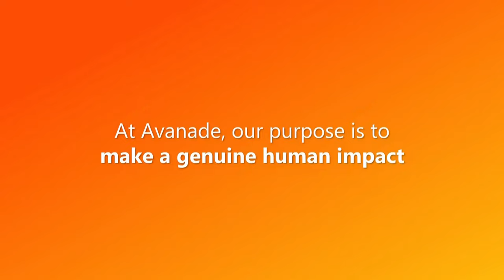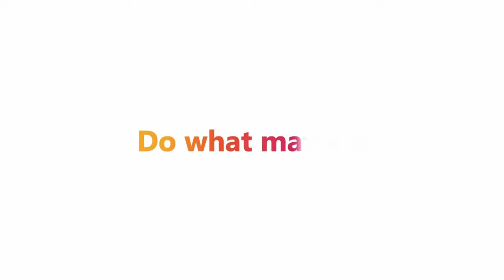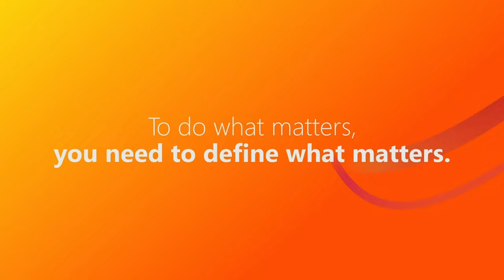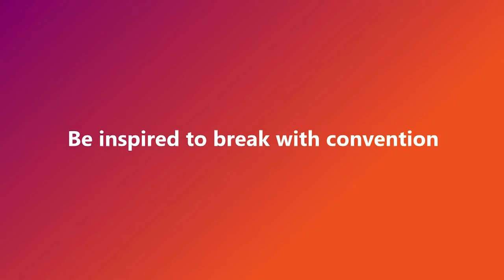Malala Yousafzai - Avanade Changemakers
Article by Ruth Rowan

'Born on different sides of the world and a generation apart, there are many differences between Malala and me. But having sat down with her for an hour recently during the Avanade Changemakers series, I was struck by how many things we have in common: the obvious passion that education creates the best foundation for any career and life in general, the challenges of balancing a full-on set of work commitments while also being a great friend/wife/daughter and, on a lighter note, a total love of the TV program “Succession.” For me, Malala is the epitome of a changemaker – striving every day to make progress in ensuring girls around the world have the right to education.'

Avanade Spotlight.